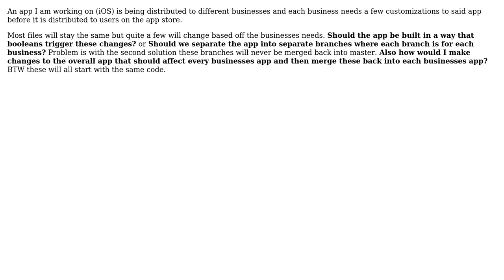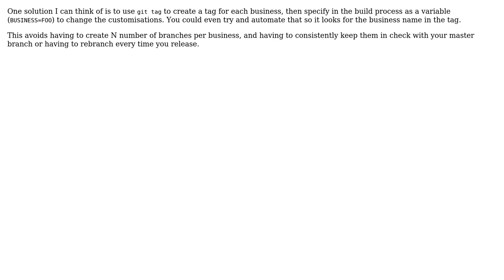Software Engineering: Managing a project on github in different repos or one?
With thanks & praise to God, and with thanks to the many people who have made this project possible! | Content (except music & images) licensed under CC BY-SA | Music | Images & others | With thanks to user Tyler user Nicholas Smith and the Stack Exchange Network Trademarks are property of their respective owners. You are responsible for your own actions.